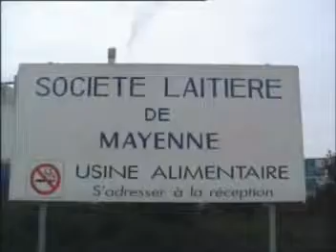KG-EF - Invert a Pallet